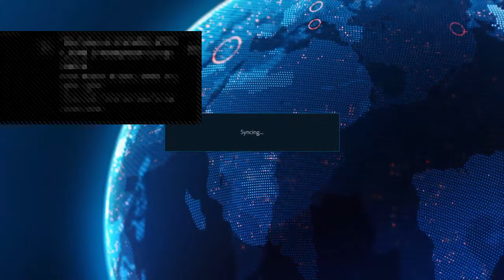G.conection Tito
This channel is dedicated to Tekken players, this channel focus mainly on playing live tournaments this way players can interact with viewers and viewers can also join the tournaments each time

From time to time as a thank you for playing with me and being part of the audience I offer giveaways mainly PlayStation top up cards for games and subscriptions